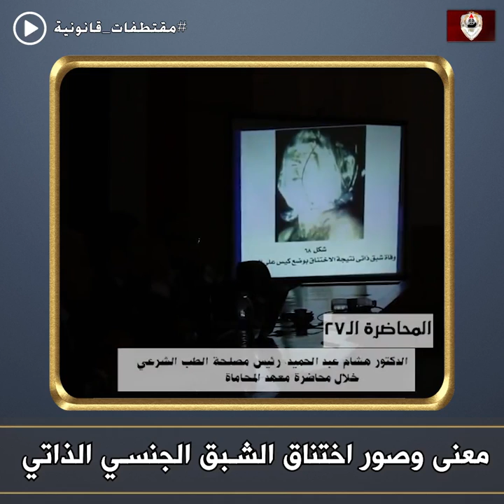طب شرعي .. معنى وصور اختناق الشبق الجنسي الذاتي